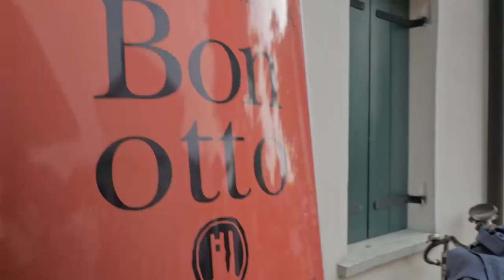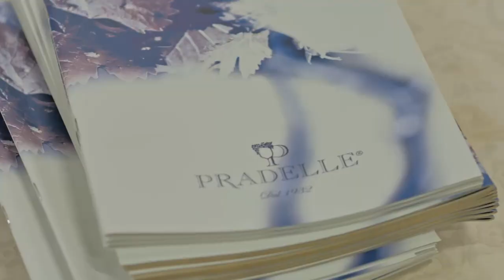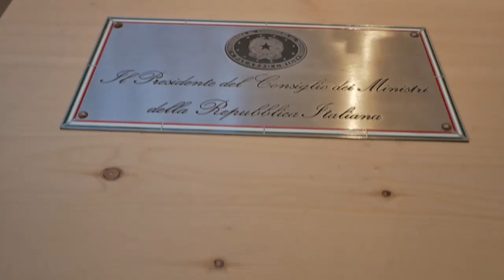Old Ciclo Piave 2018